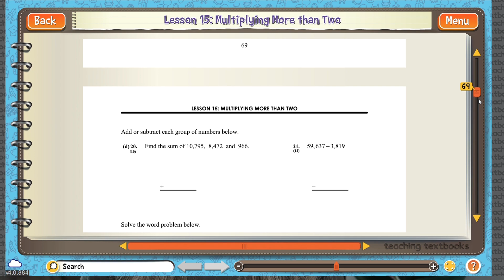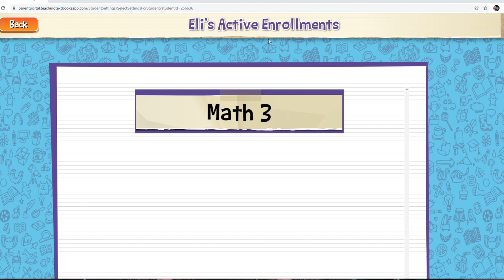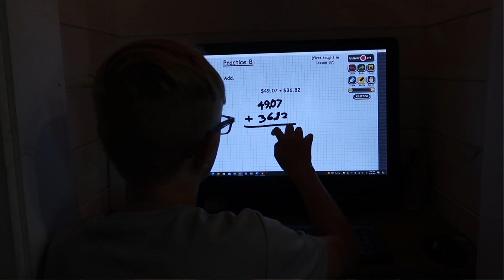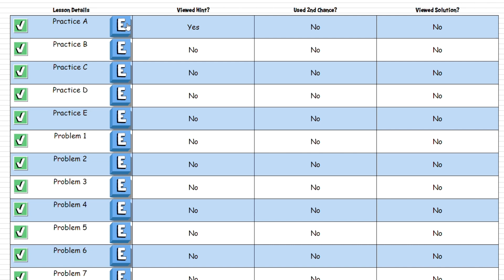HOMESCHOOL MATH SWITCH NEEDED?